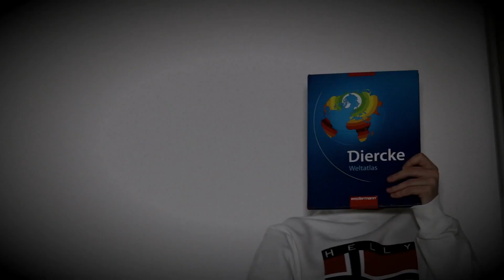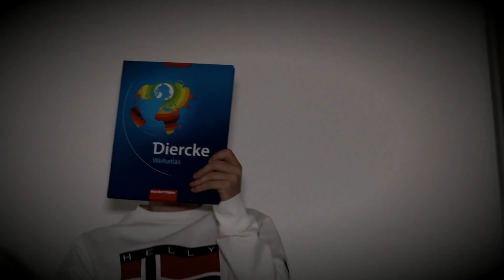1Battle: XtraSchweiz vs. Empower HR (prod. by XENTAI x kajro)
registrieren und selbst battlen!
XtraSchweiz vs. Empower - Hinrunde im 1Battle

Mix/Master: ich

Video: leider auch ich

Beat: XENTAI x kajro

Intro: irgend so ein Rentner

Lyrics:

Du gehst in den Laden und kaufst eine Banane
Ist das wirklich passiert oder wollen wie Sie auf den Arm nehmen
die Geschichte haben wir uns ausgedacht
Genau wie die Geschichte mit dem Mauerfall

Was willst du tun ich bin der beste Skater in der Liga
Du bist höchstens nur der beste Schlechte in der Liga
Du wirst in deinem verranzten Osten abgestochen
Beim Versuch dich zwischen Bahnhofstonnen um den Pfand zu kloppen

DDR-Flashbacks du Windhund
Ich nehm dir alles weg und nenn das Kommunismus
Empower
Du bist groß werd doch Torwart beim SV Pfand

Dein Aussehen so Araber
Dein Dialekt so verpiss dich mit der Kamera
Ich adoptiere deine Eltern aus Afghanistan
Und islamisiere damit dein geliebtes Abendland

Was das für ne kulturelle Grütze
Du im Reagenzglas gezüchtetes was ist das bitte
In der Stadtmitte demonstrierst du gegen die die aussehen wie du
Fällst besoffen hin und sagst dich hat ein Ausländer geschubst

Du arme Sau
Ich sag dein Fahrrad ist bananenfarben und du hä das ist doch gar nicht blau
haha unfassbar wie witzig ich bin
ich tret dir in die Eier und du klingst wie du klingst

Nämlich so als ob du schon dein ganzes Leben lang verschnupft warst
Ach ne bei dir Lappen heißt das Blubber
du rappst nicht wie mit Durchfall sondern wie mit Durchfällen
das war schon der Punch irgendwas mit Kurstätte

Und mit der Brille siehst du aus wie ein Spast
Zieh sie aus dann siehst du aus wie ein Spast
Alter was sag mal giltst du schon als schwerbehindert frag mal deine Krankenkasse
um zu gewinnen muss man dich einfach nur machen lassen